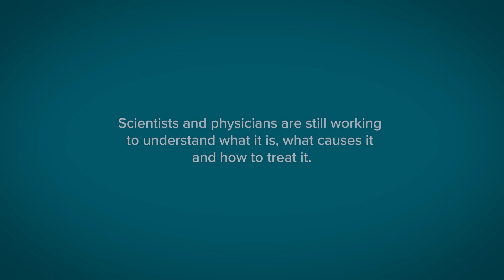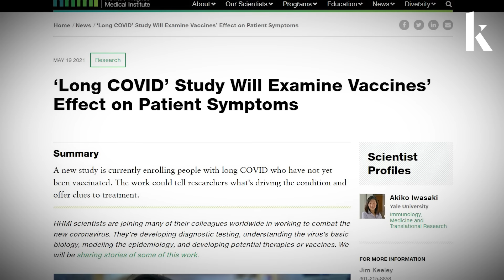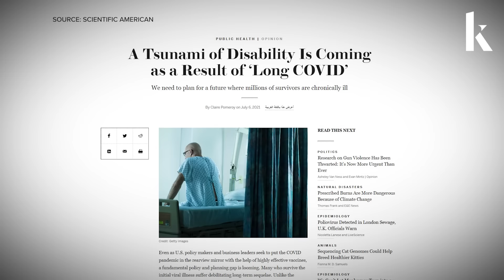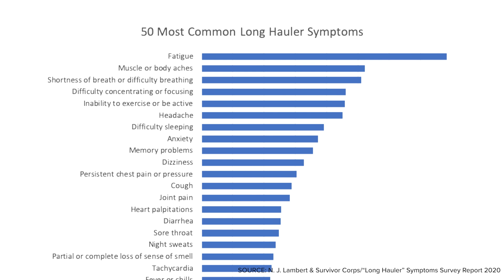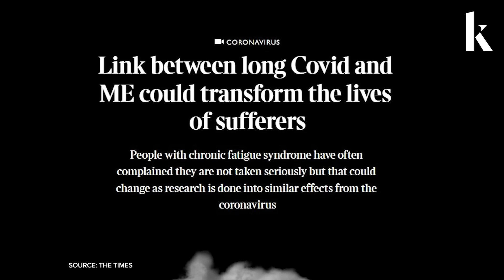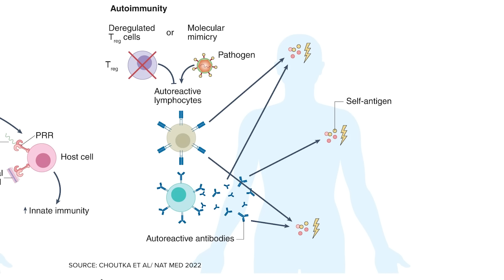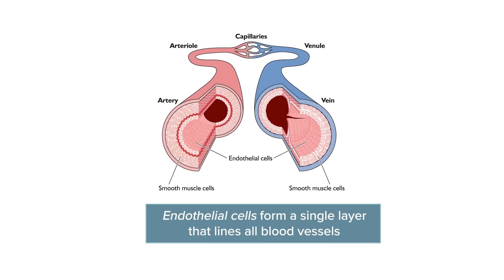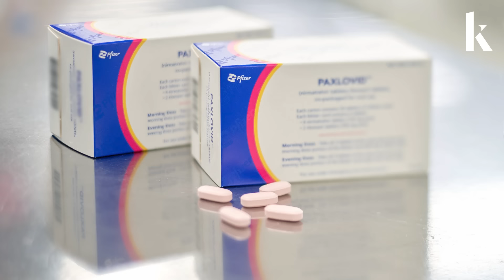Long Covid: A parallel pandemic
Many people may never be able to put the pandemic behind them. They have long Covid, a catch-all term for illness that lingers long after a Covid-19 infection. More than 200 symptoms have been reported by patients, from hair loss and incontinence to severe tremors, anxiety, extreme fatigue and heart palpitations. “Even if the pandemic virus spread were to stop today, we still have tens of millions of people suffering long Covid,” says Yale immunologist Akiko Iwasaki. “That’s a parallel pandemic that’s happening, which is getting a lot less attention than the acute and severe Covid.”

In this video, we hear from people struggling with long Covid and what scientists have learned about the condition — or conditions — so far. Iwasaki explains long Covid’s diverse effects on the body — on the central nervous system, the gastrointestinal tract, the respiratory and cardiac systems, and more — and the search for biological origins. Long Covid is likely more than one disease, but without biomarkers that indicate who will get long Covid and the ways each case will manifest, personalizing treatments is challenging. The prevalence of long Covid has been a wake-up call, Iwasaki says, for society to investigate other syndromes that emerge after a viral infection.

RELATED ARTICLES:

How long will it take to understand long Covid?

Living with chronic illness: Why some cope and others don’t